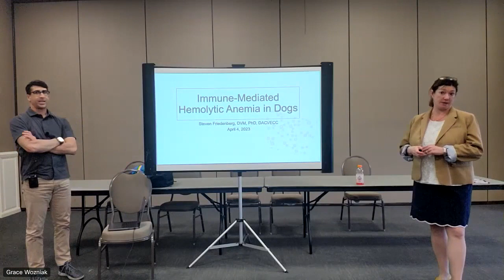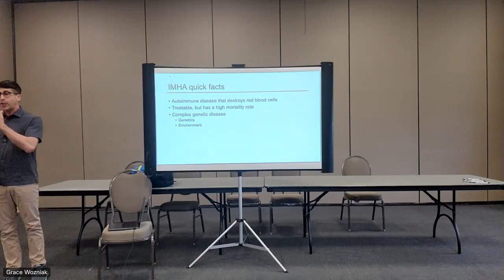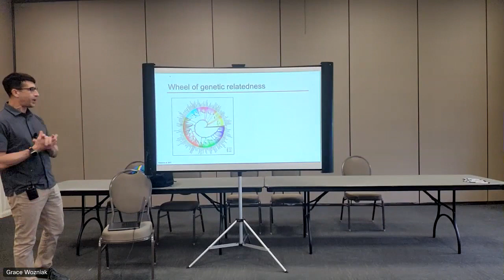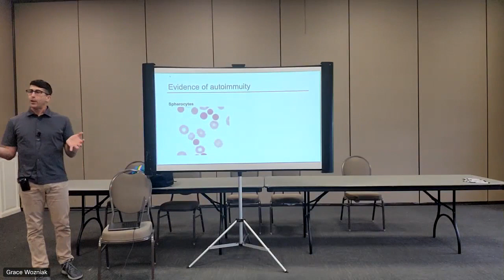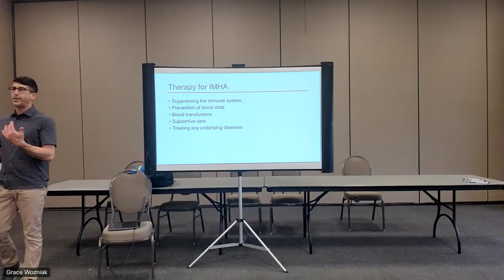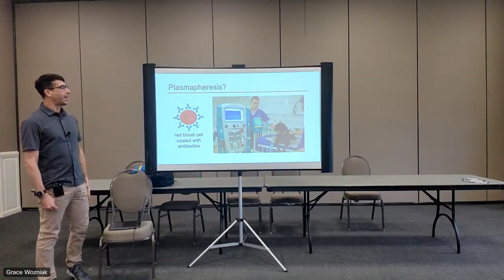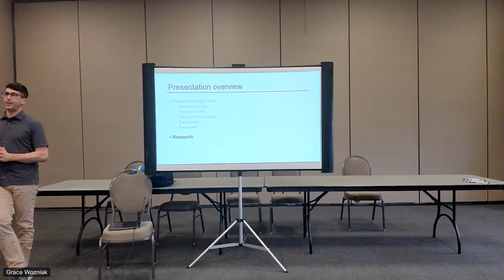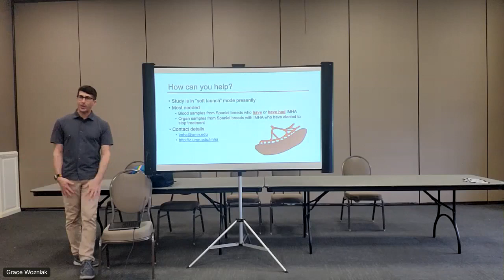2023 Clumber Spaniel National Health Foundation Speaker - Dr. Steve Friedenberg on IMHA